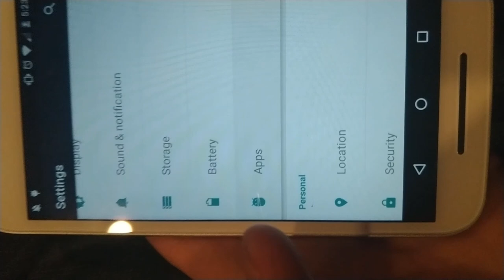How to Disable Motorola Ambient Display Wake up Always on Display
This is a quick tutorial on how you can disable the Moto ambient display (Always on Display) AKA Peak Display. if you cannot find the setting.